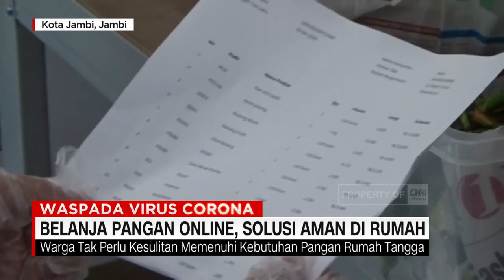Belanja Pangan Online, Solusi Aman di Rumah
Demi membantu warga memenuhi kebutuhan pangan yang saat ini dianjurkan berada di rumah, sekelompok pemuda di Jambi menyediakan layanan pembelian online, dengan harga yang sama dengan di pasar. Bahkan mereka membebaskan biaya pengiriman.

Like & Follow Facebook:
CNN Indonesia

cnnindonesiatv